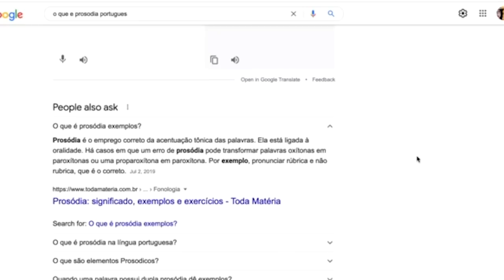JOÃO GOMES o FENÔMENO DA DICÇÃO BIZARRA by Marcio Guerra